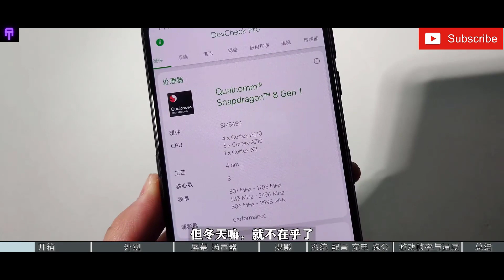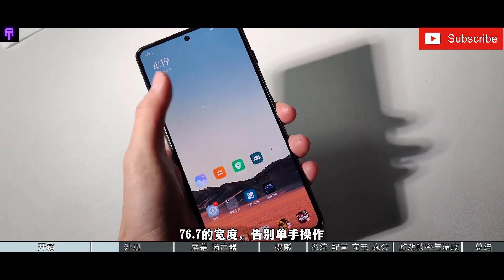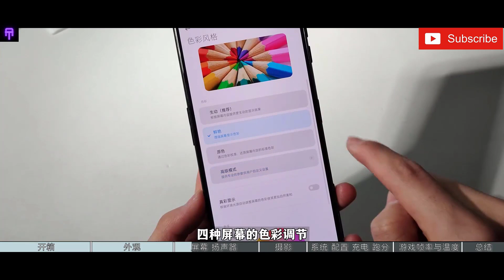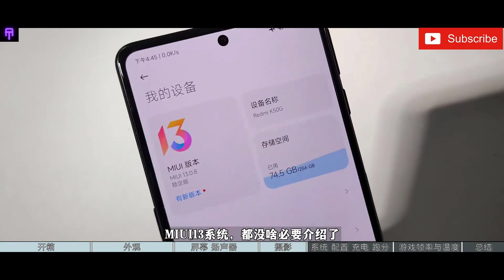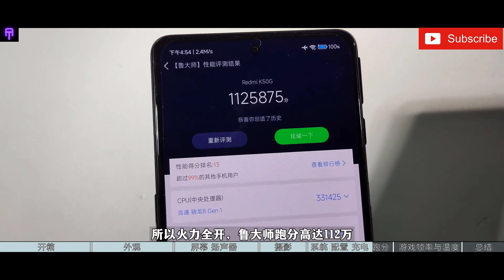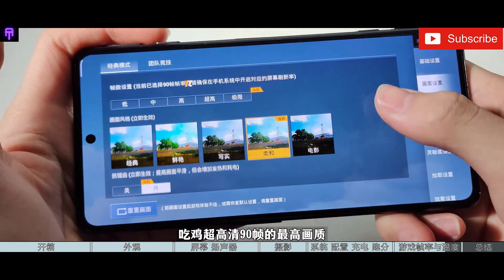Redmi K50 Gaming Edition -Hands On Review -Camera Test -Gaming Test -Heating Test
Four speakers, super large X-axis, physical shoulder buttons, 120w fast charging, chicken-eating magic machine, k50 e-sports evaluation
12+256 k50 e-sports bought in 1949
Qualcomm 8gen1 is hot and consumes electricity, not suitable for the main force
It is very good to use as a backup game to watch dramas
Metal frame glass back cover texture is better than k60pro
4 speakers have good effect, and the super large X-axis has a good sense of vibration
The physical shoulder button feels good when eating chicken, and the marksmanship is more accurate
Brush the mask with full firepower and strong performance
Winter is also a hand warmer
Need to see you quack fragrance